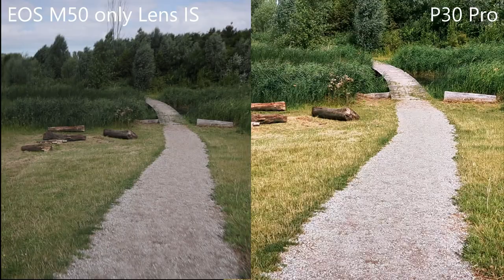Video capability to the test: Canon EOS M50 vs Huawei P30 Pro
In this vid I'm going to compare the video capacity of the Canon EOS M50 against the Huawei P30 Pro.

The tests are:

- Time-lapse
- Slow motion
- Wind
- Pan and Zoom
- Stability

No post editing has been done, so all is coming directly from the
devices.